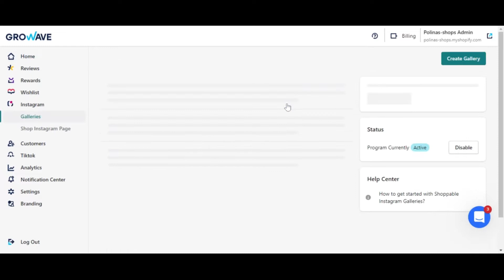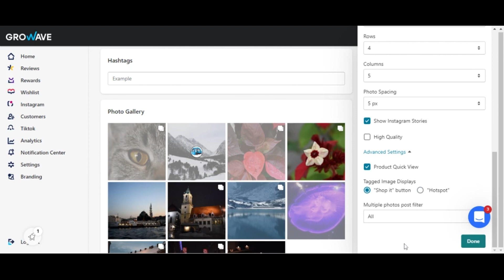Growave Shoppable Instagram Galleries & User Generated Content (UGC) App for Shopify Stores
Learn how to use the Instagram app of Growave.